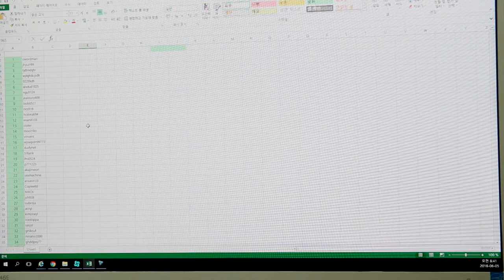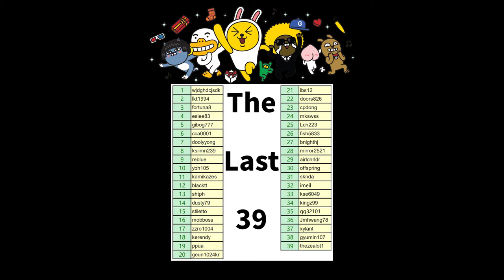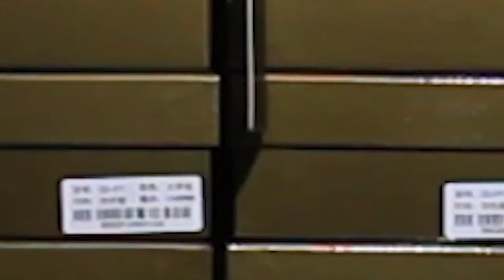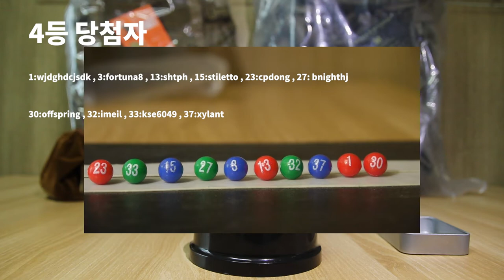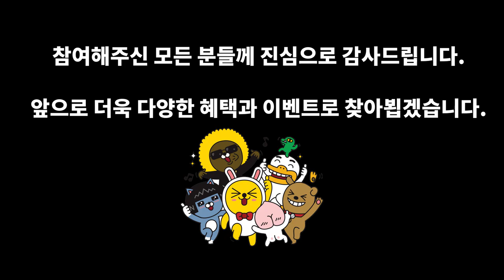카카오톡 플러스 친구 이벤트 상품 추첨영상!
5월 한달간의 이벤트 기간이 끝이났습니다.
넷피엑스의 카톡 친구가 되어주신 모든 분들께 감사드립니다.
앞으로 더 다양한 이벤트와 혜택을이어나가겠습니다.